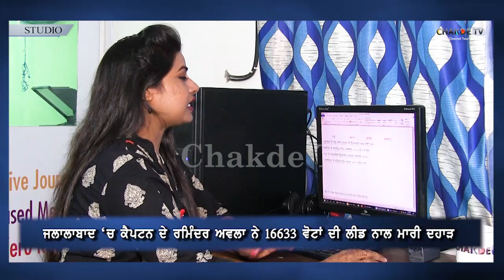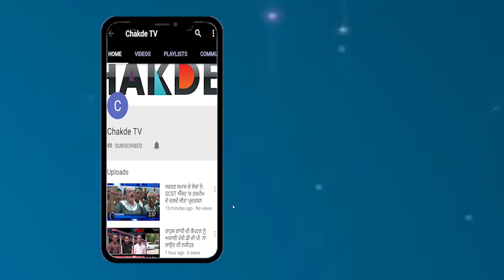ਫਗਵਾੜਾ, ਮੁਕੇਰੀਆਂ,ਜਲਾਲਾਬਾਦ 'ਤੇ Congress ਦਾ ਰਾਜ਼, Captian ਦੇ ਸ਼ੇਰਾਂ ਨੇ ਗੱਡਿਆ ਝੰਡਾ, ਖੁੱਲ੍ਹੇ ਪੱਤੇ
ਫਗਵਾੜਾ, ਮੁਕੇਰੀਆਂ,ਜਲਾਲਾਬਾਦ 'ਤੇ ਕਾਂਗਰਸ ਦਾ ਰਾਜ਼,ਕੈਪਟਨ ਦੇ ਸ਼ੇਰਾਂ ਨੇ ਗੱਡਿਆ ਝੰਡਾ, ਖੁੱਲ੍ਹੇ ਪੱਤੇ
ਮੁਕੇਰੀਆਂ ਤੋਂ ਕਾਂਗਰਸ ਦੀ ਉਮੀਦਵਾਰ ਇੰਦੂ ਬਾਲ ਨੇ ਮਾਰੀ ਬਾਜ਼ੀ 3340 ਵੋਟਾਂ ਦੀ ਲੀਡ ਕੀਤੀ ਹਾਸਿਲ
ਫਗਵਾੜਾ 'ਚ ਕੈਪਟਨ ਦੇ ਬਲਵਿੰਦਰ ਧਾਲੀਵਾਲ ਨੇ 26116 ਦੀ ਲੀਡ  ਵੋਟਾਂ ਨਾਲ ਗੱਡਿਆ ਜਿੱਤ ਦਾ ਝੰਡਾ
ਦਾਖਾਂ ਤੋਂ ਸੁਖਬੀਰ ਦੇ ਇਯਾਲੀ ਨੇ 14676 ਵੋਟਾਂ ਦੀ ਲੀਡ ਨਾਲ ਕੈਪਟਨ ਦੇ ਸੰਧੂ ਨੂੰ ਕੀਤਾ ਚਿੱਤ
ਜਲਾਲਾਬਾਦ 'ਚ ਕੈਪਟਨ ਦੇ ਰਮਿੰਦਰ ਅਵਲਾ ਨੇ 16633 ਵੋਟਾਂ ਦੀ ਲੀਡ ਨਾਲ ਮਾਰੀ ਦਹਾੜ
ਲਓ ਜੀ ਹੋ ਗਿਆ ਫੈਸਲਾ ਕਾਂਗਰਸ ਨੇ ਮਾਰ ਮਈ ਬਾਜ਼ੀ, ਵਿਰੋਧੀ ਕੀਤੇ ਚਿੱਤ
ਜਾਣੋ ਉਪ-ਚੋਣਾਂ ਦਾ ਹਾਲ, ਚੱਕਦੇ ਟੀ.ਵੀ ਦੇ ਨਾਲ, ਕਿਸਦੀ ਝੌਲੀ ਜਾ ਰਹੀ ਹੈ ਕਿਹੜੀ ਸੀਟ
3 ਸੀਟਾਂ ਕਾਂਗਰਸ 'ਤੇ 1 ਸੀਟ ਅਕਾਲੀ ਦਲ ਦੀ ਝੌਲੀ ਹੋ ਗਿਆ ਫੈਸਲਾ
"ਆਪ" 'ਤੇ ਲਿਪ ਦੀਆਂ ਵਿਕਟਾਂ ਸਿਮਟਈਆਂ ਛਾਏ ਗਮ ਦੇ ਬੱਦਲ